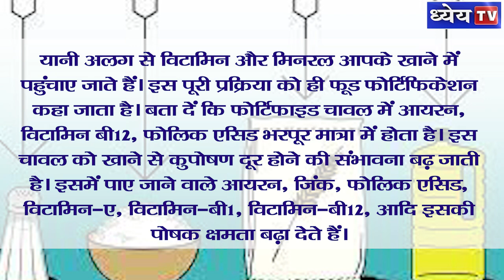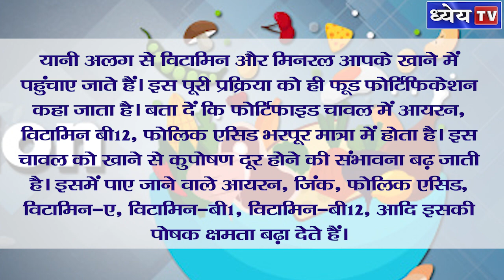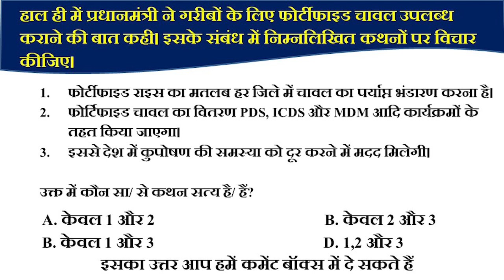News This Hour: क्या है Fortified Rice जिसका ज़िक्र प्रधानमंत्री ने लाल किले से किया?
न्यूज़ दिस ऑवर कार्यक्रम में महत्वपूर्ण  ब्रेकिंग न्यूज़ (राष्ट्रीय, अंतरराष्ट्रीय, संवैधानिक, आर्थिक, भौगोलिक, कला संस्कृति, पर्यावरणीय, विज्ञान-प्रौद्योगिकी आदि से जुड़े) को संक्षेप में 'टू दि पॉइंट' रूप में पेश किया जाएगा, ताकि लिस्नर्स विषय की जानकारी लेकर उस पर अधिक व्यापक तथ्य और विश्लेषण के लिए अपने को तैयार कर सकें। ऐसे वीडियो की अवधि अधिकतम 1.5 से 2 मिनट होगी और इसमें तुरंत न्यूज़ में आये विषय का क्रक्स बता दिया जाएगा।